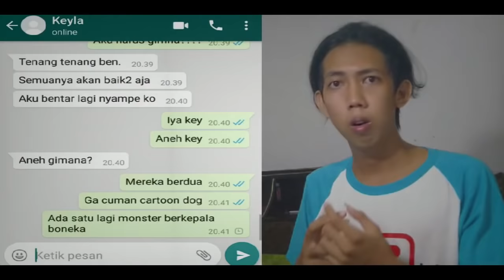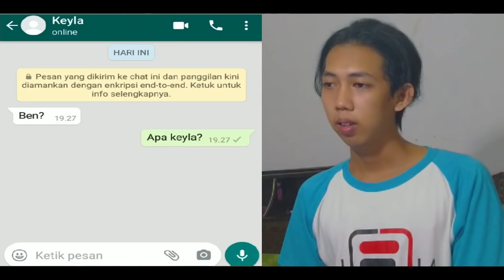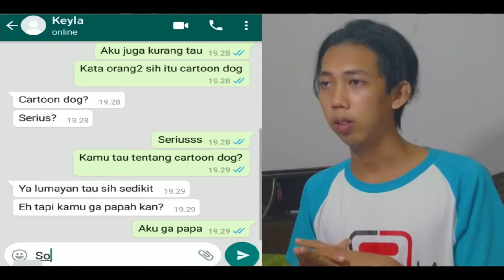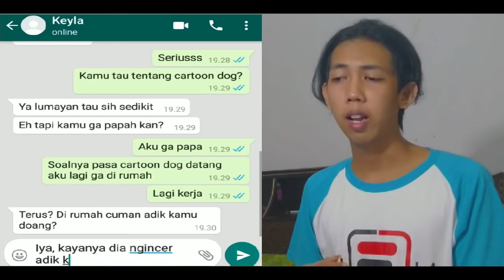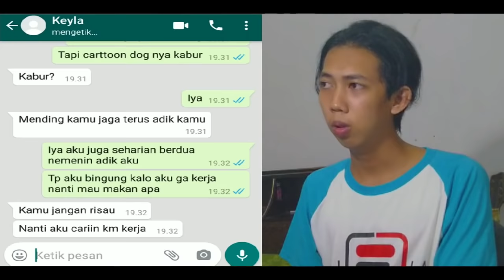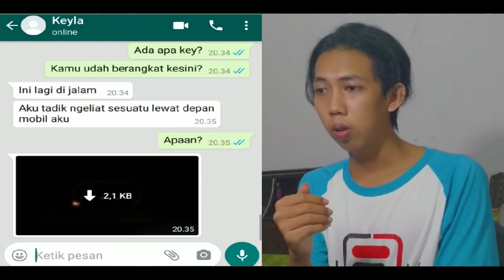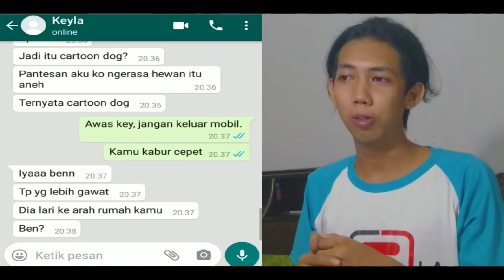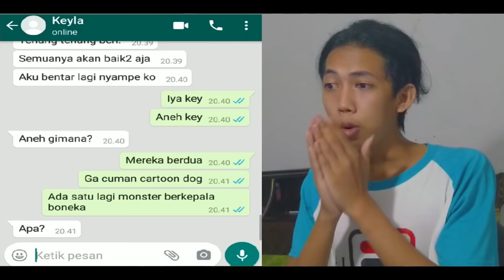CHAT HISTORY HORROR CARTOON DOG PART 2😱, KEDATANGAN CARTOON GIRL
this video just for entertainment